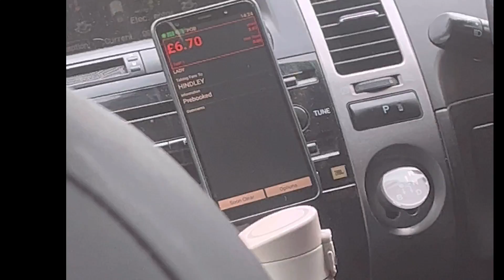Piątkowy mix - wyprawa do szpitala, koszt taksówki w Anglii, dzieci robią mi makijaż